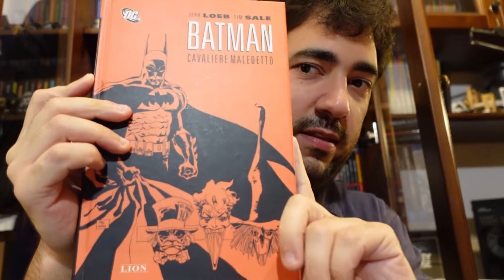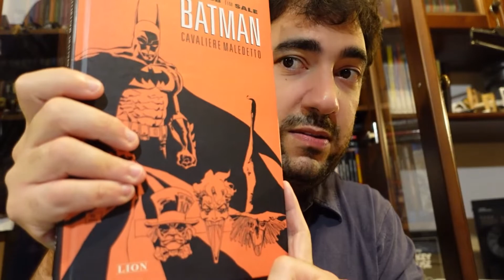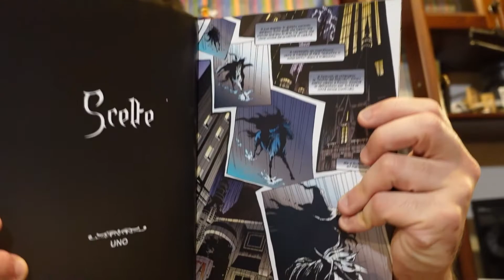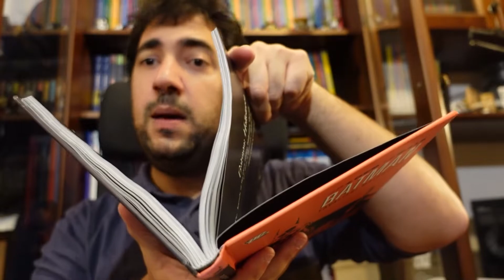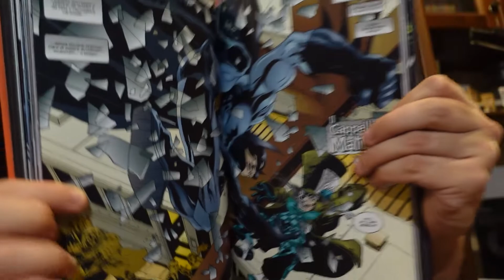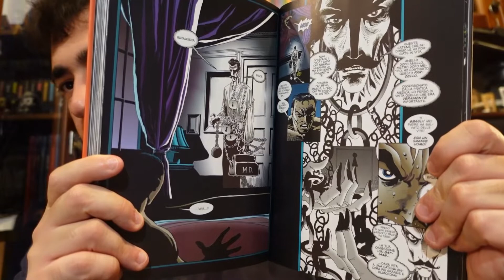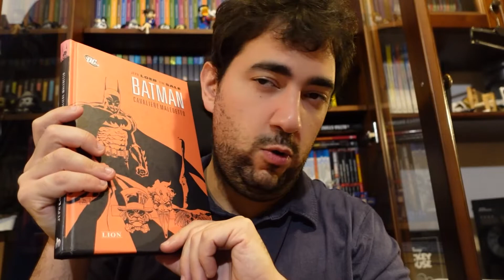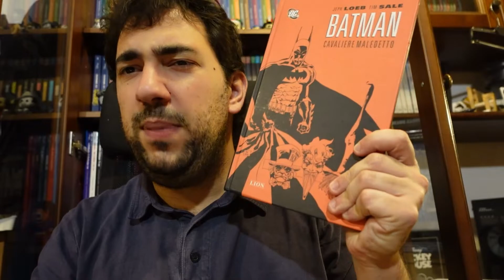Batman il Cavaliere Maldetto - Speciale Halloween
Jeph Loeb e Tim Sale ci trasportano nei primi anni di attività di Batman, in una Gotham City oscura e piena di orrori. In tre diverse notti di Halloween.